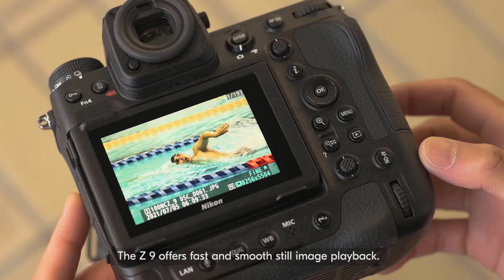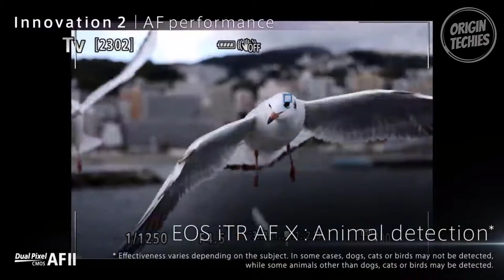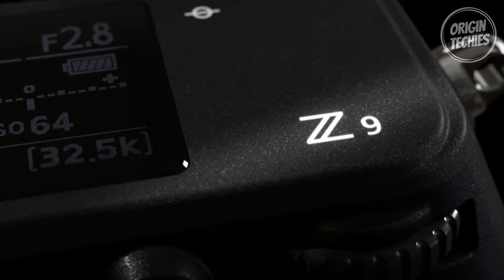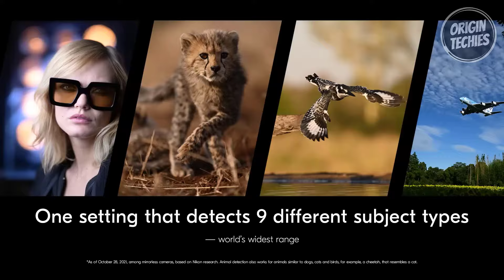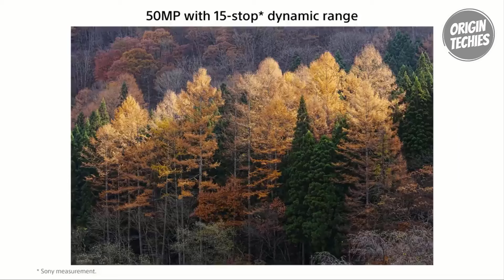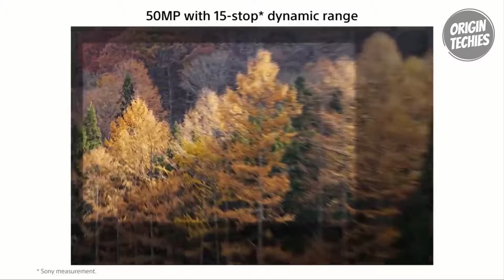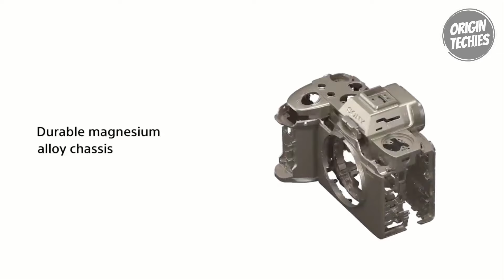Best 8K Video Camera 2024 - Top 5 Best High-Resolution Video Cameras 2024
Links to the Best 8K Video Camera 2024 are listed below. At Origin Techies, we've researched the Best 8K Video Camera 2024 on Amazon saving you time and money.

00:00 - Introduction

01:13 - 1. Fujifilm X-H2

03:22 - 2. Canon EOS R5

05:36 - 3. Nikon Z9

07:43 - 4. Sony A1

10:01 - 5. KanDao QooCam 8k

Welcome to our comprehensive review of the best 8K video cameras of 2024! In this video, we dive into the cutting-edge technology and features that define the top contenders in the world of high-resolution videography. We've meticulously selected the latest models, ensuring that you stay ahead of the curve in capturing stunning visuals.

From unparalleled image quality to advanced stabilization systems, we explore the capabilities that set these cameras apart in the competitive market. Whether you're a professional filmmaker or an enthusiast looking to elevate your content creation game, our review provides invaluable insights to help you make an informed decision.

Join us as we delve into the world of 8K video recording and discover the pinnacle of imaging excellence.